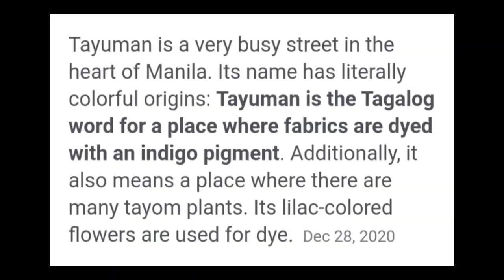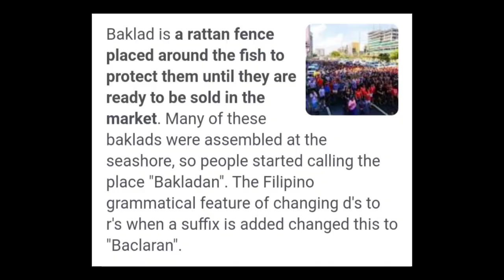LRT LINE 1